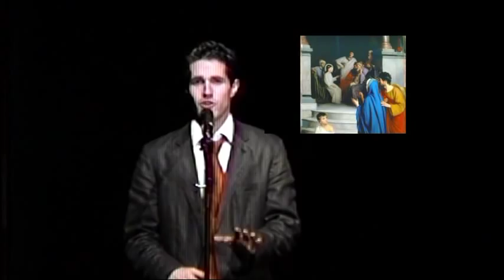O Holy Night - David James Fritch - (not Josh Groban)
David James Fritch performs O Holy Night from his album  "David James - A Christmas Tale" as arranged by Daniel G Fritch with orchestra and choir set to classic art depicting the birth and life our Savior.

This is a live performance from 2009 of the complete song.  It is a faithful arrangement based on the original music by Adolphe Adams.

You can purchase this and other music from